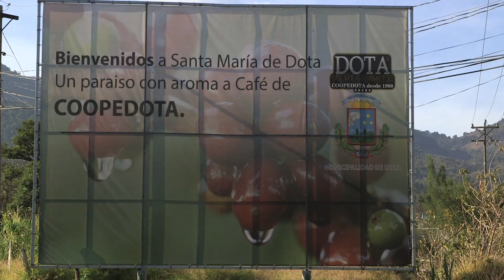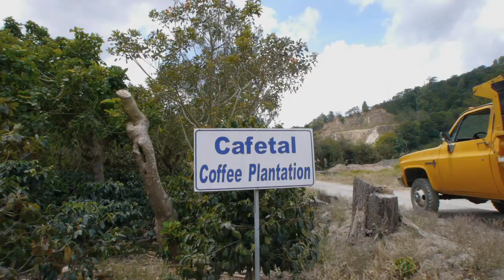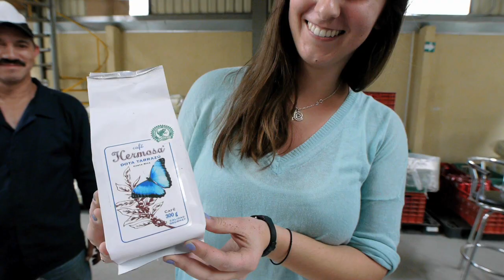Follow the Farmer: a coffee expedition to Costa Rica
Contest winner Clara Jessup visits a coffee cooperative in Costa Rica and speaks to local coffee farmers about their trade